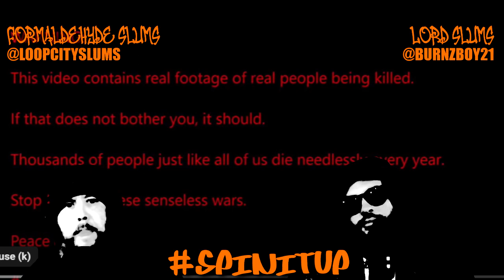SPINITUP X NSEC